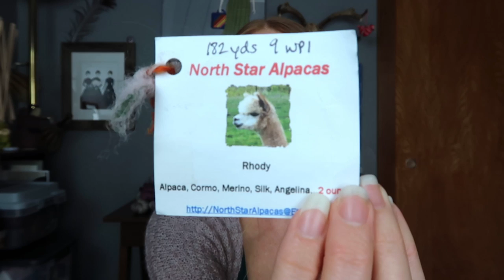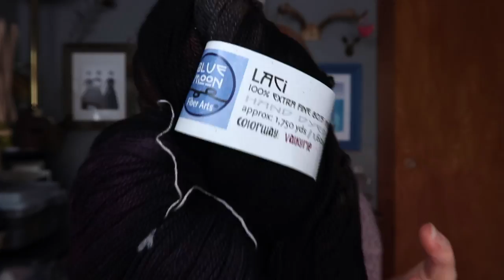Episode 64 - Steeking Guthrie